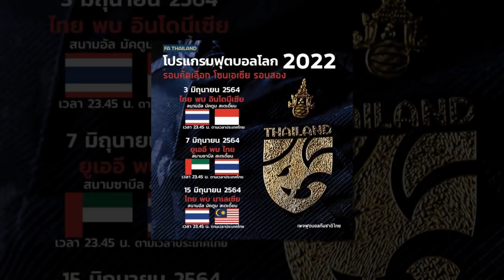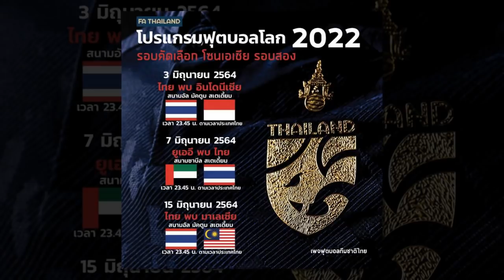ทันข่าวภาคค่ำ ฟุตบอลไทย 30/4/64 เตะดึกเมืองไทย! เอเอฟซีประกาศเวลา-สนามคัดบอลโลก รอบสอง กลุ่ม จี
1.เตะดึกเมืองไทย! เอเอฟซีประกาศเวลา-สนามคัดบอลโลก รอบสอง กลุ่ม จี
2.เรื่องที่ไม่บังเอิญ! หอกใหม่อูราวะฯ เผยมีอดีตแข้งผีแดงเป็นไอดอล
3.ได้เวลา “ฉลามชล” กลับมาทวงความยิ่งใหญ่อีกครั้ง